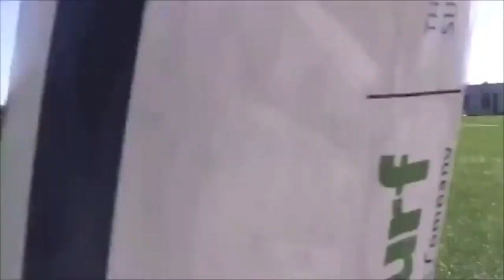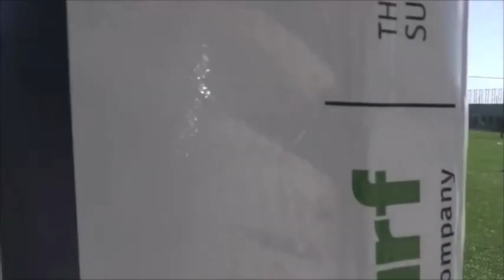*committed* Women's Soccer | Arola Aparicio, Spain | Left Back, Game Video | Recruit 2015